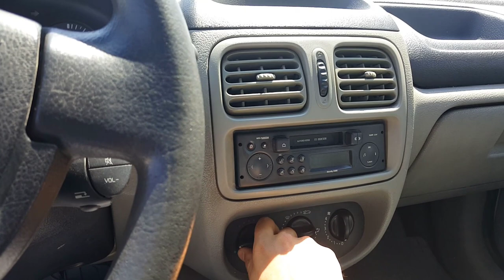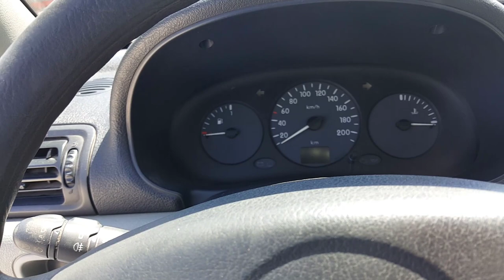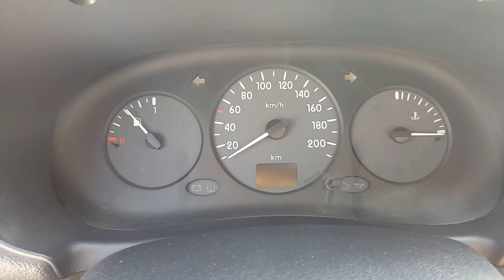RENAULT CLİO SYMBOL II | İNCELEME 1.4 AUTHENTIQUE